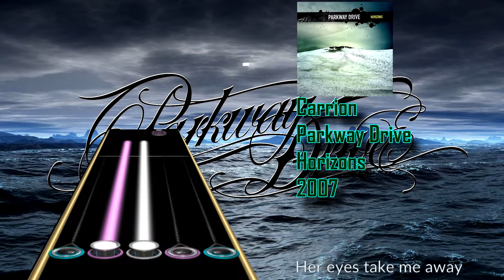Parkway Drive - Carrion (Chart Preview)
Yea... It's another Parkway Drive song lmao. I'm really digging this band atm so I may chart even more stuff soon :P